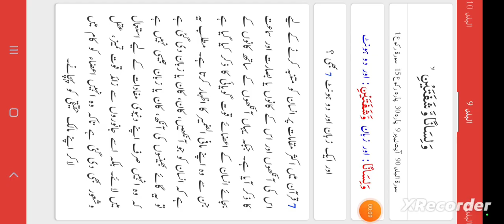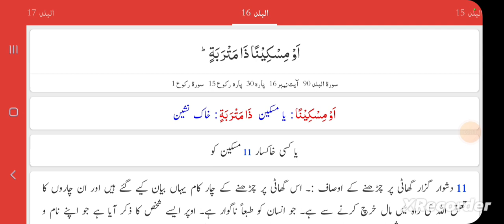Surah Al Balad Ayat 1 to 16| Urdu Translation by Afshan Rauf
Simple and Easy Translation by Afshan Rauf